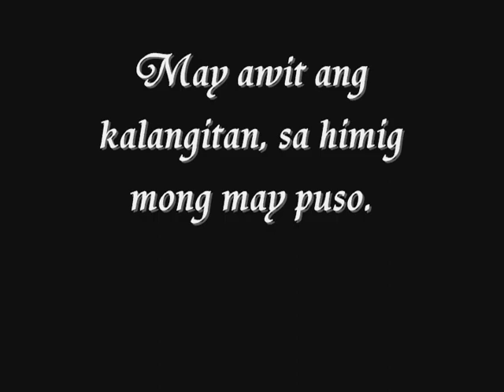Maria Carpena, "First Filipino Recording Artist"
"Pagpapalayas" a short videoclip courtesy of Teatro Carpena headed by Dr. Bimbo Sta. Maria and Ms. Irma Yu. Cast: Ynnah Dean C. Yanza, Voice Coach Louie, PUP Sta. Rosa Students, Yu family, B1, B2, and Ron. Art Crew: Romeo Madea; Prod. Design by Alvin manuyag; Musical Arrangement by Dennis Quila, Directed by Tony Yanza